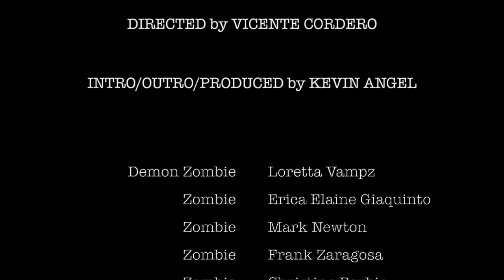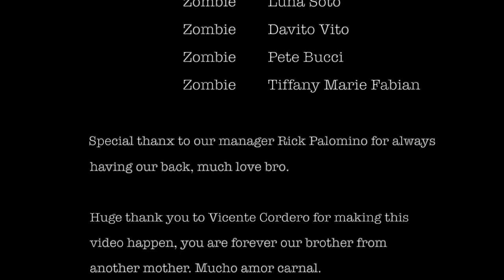Vile Descent - The Dead [OFFICIAL VIDEO]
Directed by VICENTE CORDERO
Produced by KEVIN ANGEL

lyrics:
THE DEAD THEY WALK UPON US
UNDEAD THEY LIVE AMONG US

THIS UNFAMILIAR PLACE ITS NOT WHAT IT USED TO BE
WHAT I ONCE CALLED HOME NOW TAKEN BY THE DEAD

FORCED ON ME SOMETHING I CAN NOT COMPREHEND
PUSHED TOO FAR NOTHING MATTERS TO THEM NO
ALL I SEE MADNESS IT HAS CONSUMED US ALL
THE VIRUS SPREADS JUST LIKE AN UNLEASHED PLAGUE
UNCONTROLLED NO END AS THE DEAD COME TO LIFE
KILLING US FEEDING ON THE FLESH ON OUR BONES
I MUST KILL IN ORDER TO SURVIVE
I WONT DIE ONLY THE STRONG SURVIVE

THIS WORLD IS NOT THE SAME NOT LIKE IT WAS BEFORE
THE END OF DAYS ARE HERE AND DEATH IS NEAR

TAKE AWAY THE THINGS THAT MATTER TO ME MOST
YOU WILL SEE THE DARKNESS INSIDE OF ME
LOOK AROUND THERE IS NOTHING LEFT BUT PAIN
CANT YOU SEE? DESTRUCTION IS EVERYWHERE
ALL ALONE MY SOULLESS BODY LURKS AROUND
SEEKING MY REVENGE WONT REST UNTIL THEY’VE PAID

HELL IS ON EARTH A BIOHAZARD PLACE
EVIL RESIDENTS ROAM CUS OF THEIR VILE DESCENT
AWAKE THE DEAD THE CONSEQUENCE IS DEATH
A FAILED EXPERIMENT TO TRY TO BECOME A GOD
I CAN NOT STAND THIS NIGHTMARE
I MUST TRAVEL TO THE HIVE
TO FIND A CURE